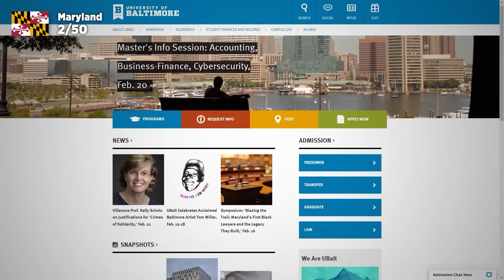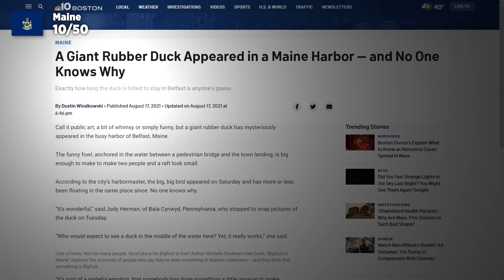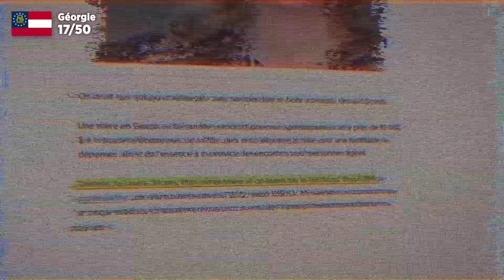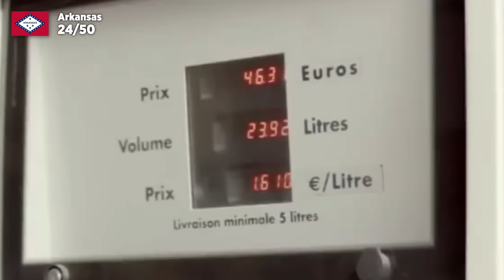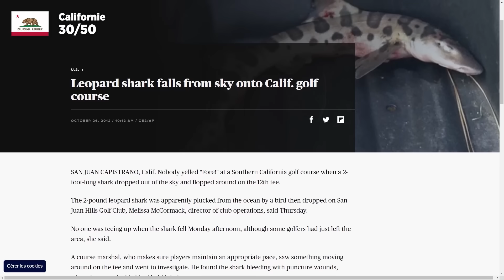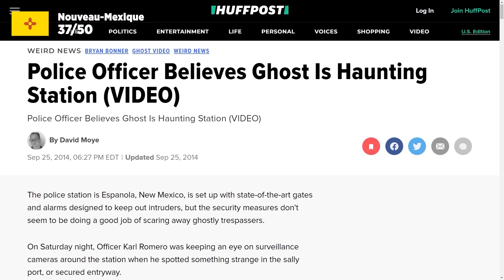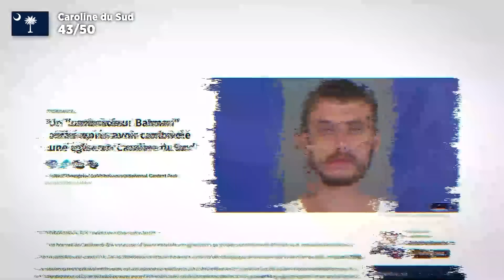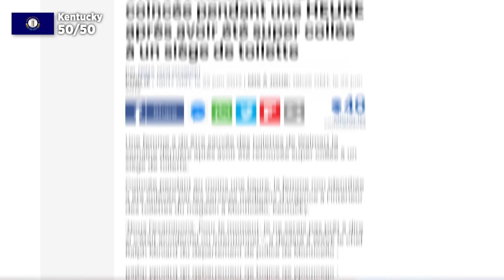50 FAITS DIVERS WTF AUX ETATS-UNIS !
Satisfait ou remboursé sous 30 jours !

⬇  RETROUVE DOC SEVEN SUR INTERNET  ⬇

🥼🧪 La chaîne secondaire Le Labo : @lelabo9174

Doc Seven
BP 90017
17137 Nieul-sur-Mer
MUSIQUES :

My New Disease - Under Earth
Go Higher - FLYIN
Flaming hot puffs - Baegel
KO - Superintendent McCupcakes
Sauce Packets - A P O L L O
Calmate - Daniel Fridell
Miami Work - DJ DENZ The Rooster
The Ace - Ballpoint
Breaktime - Future Joust